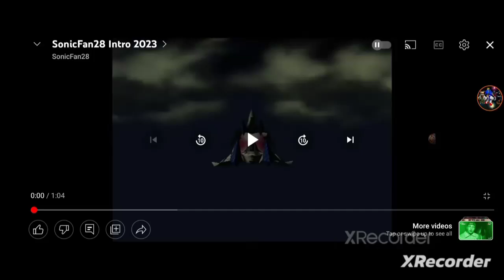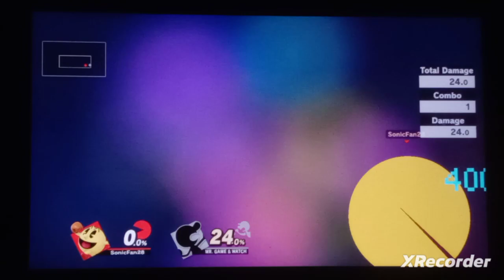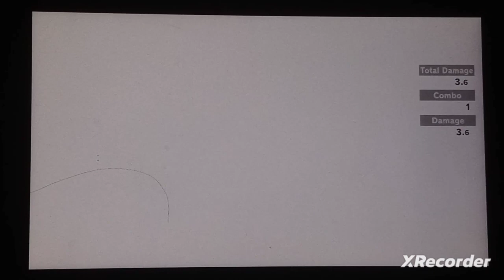Super Smash Bros Ultimate All Final Smashes (DLC Not Included)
Timestamps for each final smash:
00:00 - Intro
01:05 - Mario
01:10 - Donkey Kong
01:22 - Link
01:30 - Samus Aran
01:39 - Dark Samus
01:52 - Yoshi
02:09 - Kirby
02:16 - Fox McCloud
02:29 - Pikachu
02:36 - Luigi
02:45 - Ness
02:55 - Captain Falcon
03:05 - Jigglypuff
03:14 - Princess Peach
03:23 - Princess Daisy
03:34 - Bowser
03:44 - Ice Climbers
03:54 - Sheik
04:04 - Princess Zelda
04:11 - Dr. Mario
04:16 - Pichu
04:23 - Falco Lombardi
04:34 - Marth
04:39 - Lucina
04:43 - Young Link
04:51 - Ganondorf
04:56 - Mewtwo
05:03 - Roy
05:07 - Chrom
05:14 - Mr. Game & Watch
05:20 - Meta Knight
05:44 - Pit
05:55 - Dark Pit
06:00 - Zero Suit Samus
06:11 - Wario
06:21 - Snake
06:33 - Ike
06:50 - Pokemon Trainer
06:57 - Diddy Kong
07:09 - Lucas
07:21 - Sonic the Hedgehog
07:30 - King Dedede
07:42 - Olimar
07:51 - Lucario
08:01 - R.O.B.
08:11 - Toon Link
08:22 - Wolf O'Donnell
08:35 - Villager
08:44 - Mega Man
08:54 - Wii Fit Trainer
09:01 - Princess Rosalina & Luma
09:10 - Little Mac
09:20 - Greninja
09:29 - Palutena
09:37 - PAC-MAN
09:48 - Robin
09:59 - Shulk
10:11 - Bowser Jr
10:21 - Duck Hunt
10:32 - Ryu
10:48 - Ken
11:16 - Cloud
11:27 - Corrin
11:37 - Bayonetta
11:52 - Inkling
12:01 - Ridley
12:12 - Simon Belmont
12:23 - Richter Belmont
12:33 - King K. Rool
12:44 - Isabelle
12:53 - Incineroar
13:04 - Mii Brawler
13:16 - Mii Swordfighter
13:24 - Mii Gunner